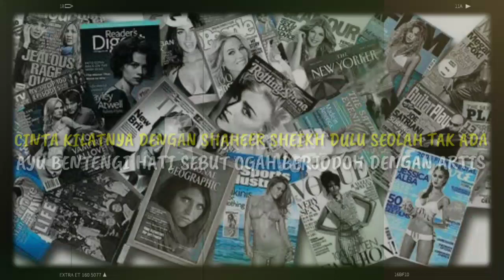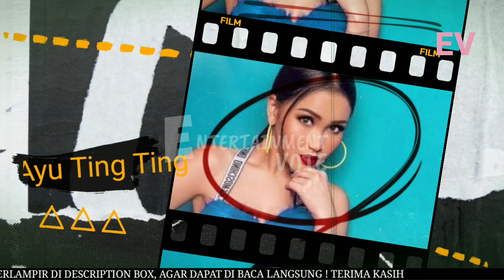CINTA KILAT DENGAN SHAHEER SHEIKH DULU TAK ADA ARTI, AYU TING TING SEBUT OGAH BERJODOH DENGAN ARTIS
CINTA KILATNYA DENGAN SHAHEER SHEIKH DULU SEOLAH TAK ADA ARTI, AYU TING TING BENTENGI HATI SEBUT OGAH BERJODOH DENGAN ARTIS Bukan Ayu Ting Ting namanya bila kehidupan asmaranya tidak jadi omongan seantero Indonesia. Ya, jatuh bangun 6 tahun sandang status janda, Ayu Ting Ting sempat santer digosipkan menjalin cinta dengan sederet artis ganteng. Bukan sembarangan, mereka ialah aktor kenamaan asal India Shaheer Sheikh, desainer kondang Ivan Gunawan, sampai drummer band Element, Didi Riyadi! Cerita cinta kilatnya dengan Shaheer Sheikh yang dikabarkan cuma bertahan 4 bulan saja sampai detik ini masih kerap dibicarakan

► Sumber Berita : sosok.grid.id
► Penulis : Tata Lugas Nastiti